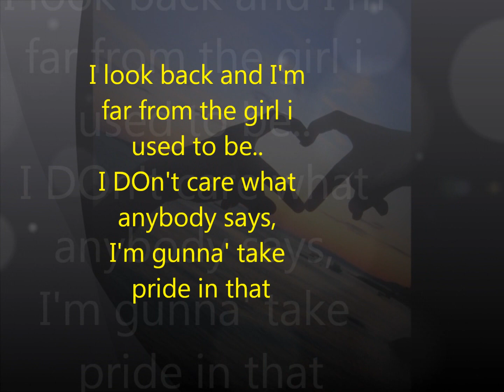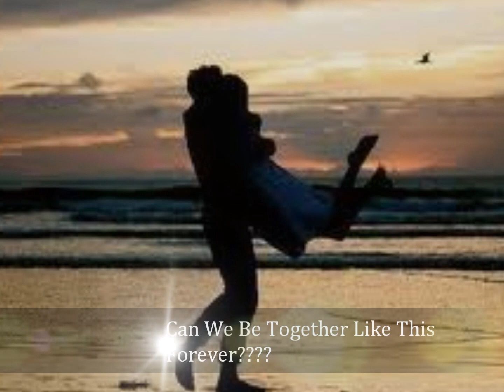Myanmar Love Song